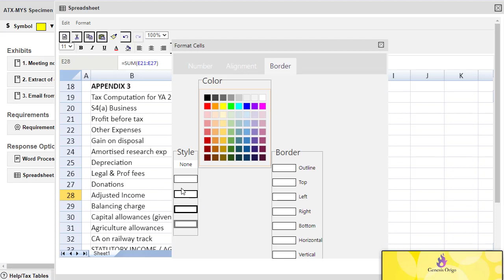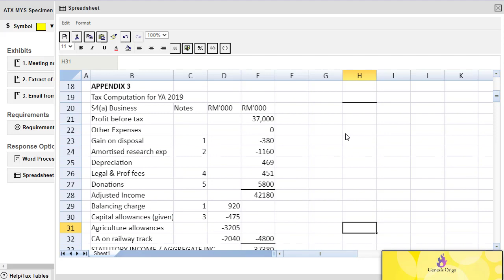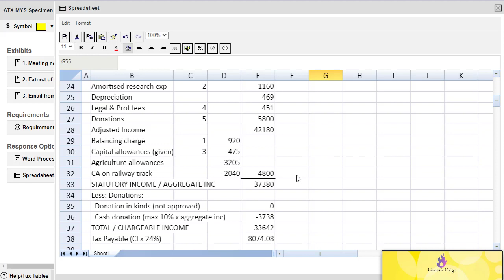ACCA Practice Platform - Spreadsheet Tips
Familiarising with your ACCA CBE system using the ACCA Practice Platform is very critical to your good performance.

Sharing a useful tip on how to create border line in your spreadsheet.

Genesis Origo is an ACCA Approved Learning Partner and HRD Corp certified provider.